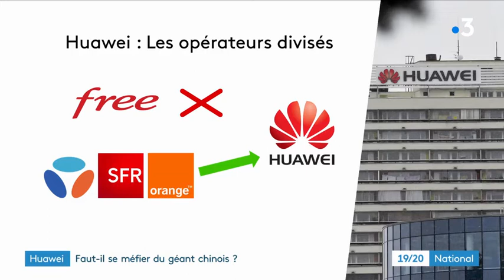Cours de francais via Skype : Télécoms faut il se méfier du géant chinois Huawei